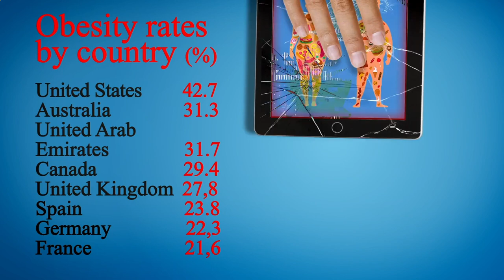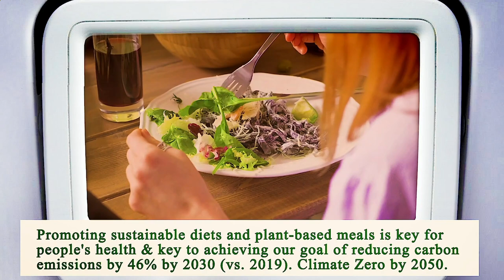Nearest Restaurant to Me Houston 77013 TX, Harris County, Texas, United States